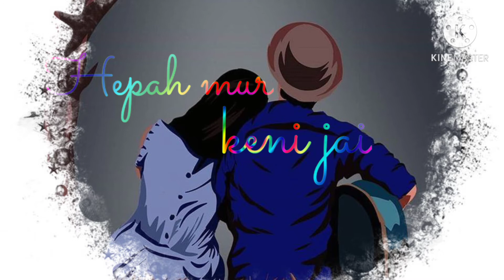/Bohemiya mon/whatsapp_status/assamese_song